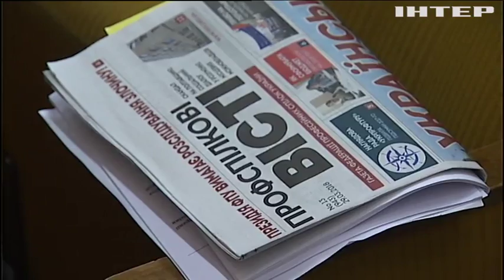Федерация профсоюзов требует остановить инфляцию и рост цен - Каплин